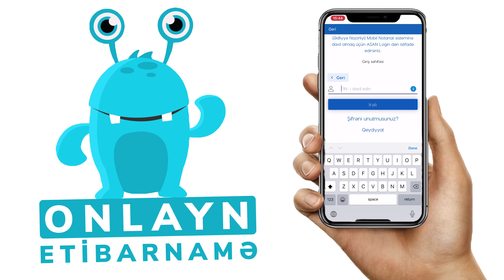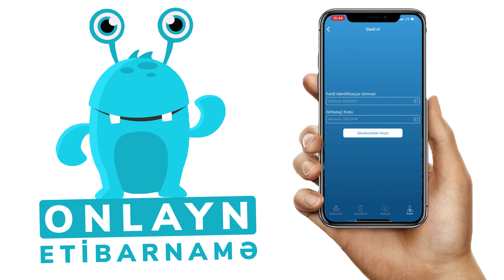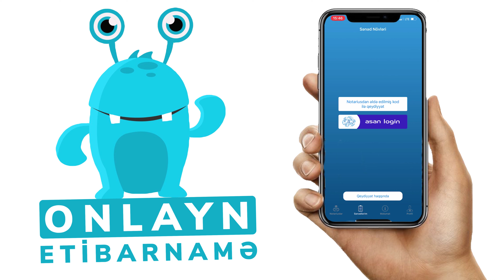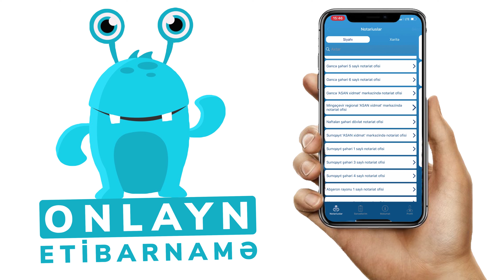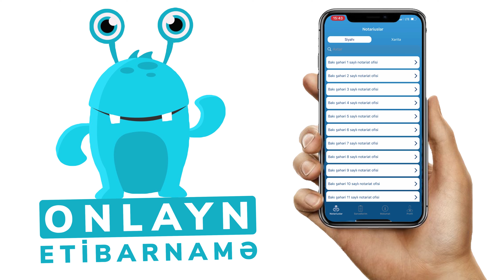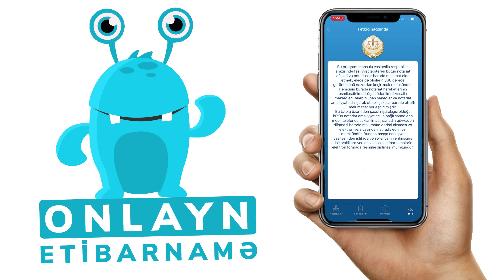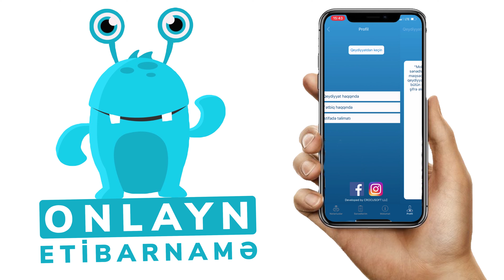etibarname online elektron nece OZUNET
Etibarname online elektron nece almaq vermek sistemi mygov az digital gov az.
Reaktiv xidmətlərdən proaktiv xidmətlərə keçidi təmin edən “myGov” portalı sayəsində məkandan asılı olmayaraq həftənin bütün günləri 24 saat ərzində, notariat ofisinə müraciət etmədən nəqliyyat vasitələrinin idarəolunmasına dair etibarnamələrin elektron rəsmiləşdirilməsi imkanı yaradılıb